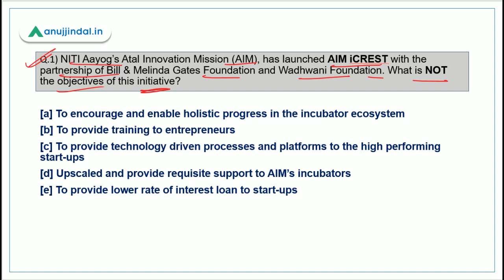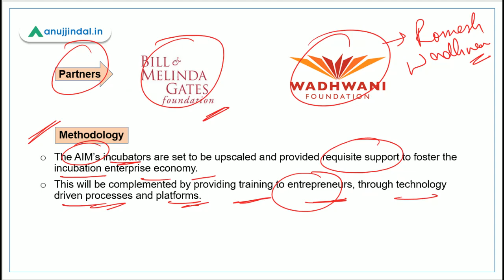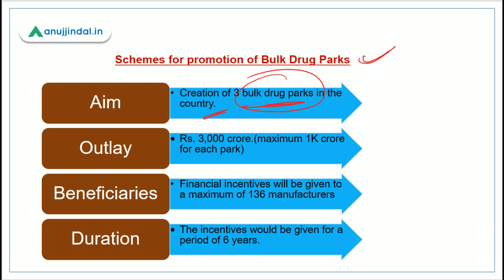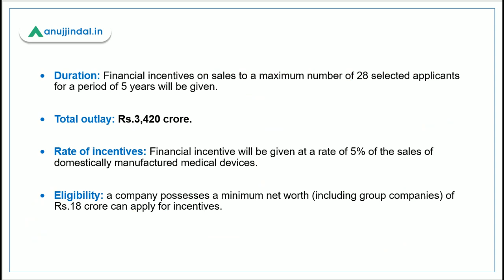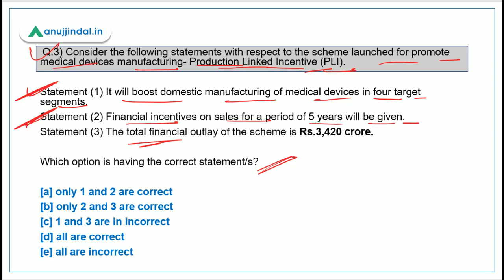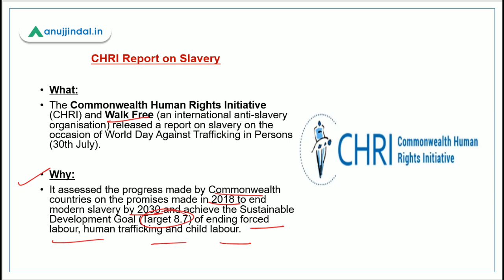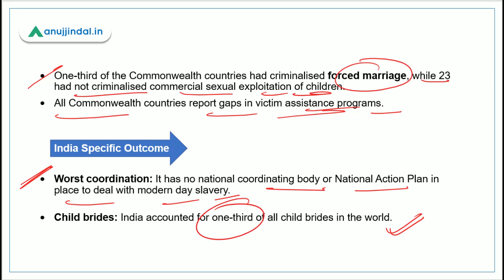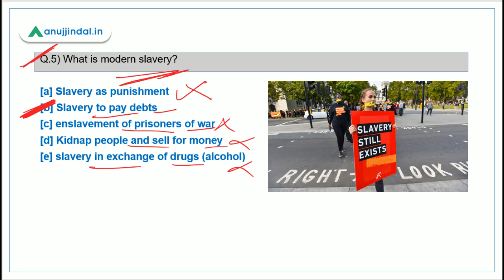PIB 247 | Scheme for Promotion of Bulk Drug Parks | AIM - ICREST | Daily Current Affairs | Day 85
In this session, we will discuss the recently launched initiative of NITI aayog - AIM ICREST, SCHEME FOR PROMOTION OF BULK DRUG PARKS, CHRI report on MODERN SLAVERY and other important PIB news.
thumbnail - SCHEME FOR PROMOTION OF BULK DRUG PARKS
AIM - ICREST